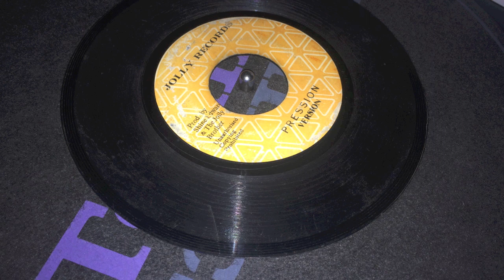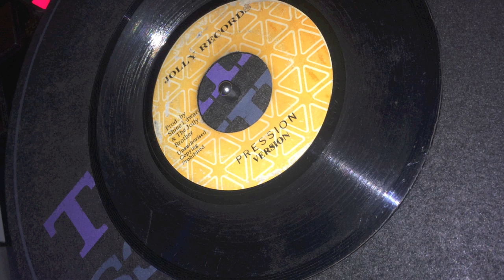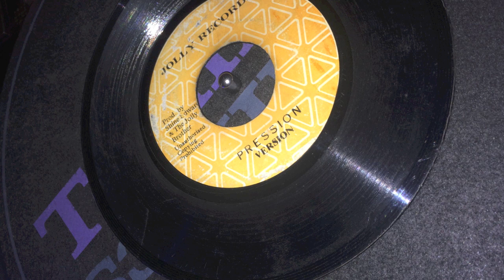Jolly Brothers - Opression - Rare 7"incher from1977 with heavy dub version mixed at Tubbbys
Ohhh the Jolly Brothers :) i got this album in the early  90s when the internet and the mp3 sharing got its first peek , not many people in Sweden had heard this album at that time , i was really hooked on the BLACK ARK and all Perrys productions.

I listen to Reggae for about 20 years and the first 2 years it was all rocksteady early reggae and dub , mostly  Yabby U productions , Lee Perry Productions , King Tubby dubs , the Gladiators , Linval Thompson , Meditations , Wayne Wade , Barry Brown , Johnny Clarke , Jacob Miller,  Augustus Pablo and some little Sizzla, Anthony B ,Caplelton , Eek A Mouse John Holt Barrington Levy.

Then i was hooked on the Black Ark for about 6years or soONLY BLACK ARK EVERY DAY!!! , starting to get all the albums on eBay , searching the site smookeyroom to get the names and Black Ark recorded tunes.

hmmm anyway , i rank the black ark albums that where made in the "GOLDEN YEARS"  (75-78) the peek of the ark as very very high on a top 10 list of all reggae made.

 The JOLLY BROTHERS - CONSCIOUS MAN 77-78
was made very fast , in a week or so , but it is so heavy ROOTS REGGAE LOVERS SUFFERING KILLER REGGAE

THIS ONE MIXED BY KING TUBBY

SOME OTHER THINGS ABOUT THE BLACK ARK STUDIO.

Sure  as many other i put The Congos - Heart Of The Congos at the top and not long after it, or in the same class I put

Heptones - Party Time publish at early 1977 time for the golden years fro The Black Ark

those ones are MONSTER ROOTS REGGAE

Booth Max Romeo - War Ina Babylon Sipple Oufrom 75-76 and
Max Romeos- Revolation Time from 74-75
are strong strong roots albums

I think George Faith - Super Eight or To Be a Lover1977 is very underrated , its a TOP TOP lovers album way before its time...

The two TOP DJ Albums ,

Jah Lion - Colombia Collie - 1975 -76

Prince Jazzbo - Natty Passing Thru - 1975 -76

TOP TOP DJ MURDER 70s STYLE

Then we Junior Murvins - Police and Thieves , 1976 its just a masterpiece , sure many reggae fans underrated this one but no no this one MURDER! sadly the second album never came out .

Then the albums thats (not black ark) or they are overdubbed and not credit to Lee Perry.

Dennis Brown - Wolf And Leopards - 1976 ALL BLACK ARK RECORDINGS , then overdubbed at Joe Gibbs

Meditations - Message From The Meditations - 1977 BIIIIG YOUTH FAVORITEEE

Same here ALL BLACK ARK , half album overdubbed , AND THIS ALBUM STANDS VERY VERY HIGH THIS IS PURE ROOTS REGGAE!!

Hugh Mundell - Africa Must Be Free By 1983 -

YES THIS ONE ALL BLACK ARK RECORDINGS TO , later mixed and over dubbed at Joe Gibbs and Channel One , accept a few.

Tetrack - Lets Get Started - 1977 -

 THIS ON ALL BLACK ARK RECORDINGS TO , mixed and overdubbed at Harry J and Channel One, accept a few.

I Kong - The Way It Is ( Ghetto Road ) 1978

YES ALL BLACK ARK RECORDINGS LATER OVER DUBBED AND MIXED AT HARRY J AND DYNAMICS STUDIOS

Leroy Smarts Impressions Of Leroy Smart and Jah Loves Everyone

ALL ALMOST ALL BLACK RECORDINGS

 Wayne Wade - Black Is Our Colour - ARE ALL BLACK ARK RECORDINGS

Knowledge - Words Sounds And Power , ALL BLACK ARK HERE TOO

Gregory Isaacs - Extra Classic

 BLACK ARK RECORDINGS in 1974-75 Accept Mr Cop 76 Overdubbed at Channel One and Randys

The Slickers - Breakthrough - 1978 JUST MONSTER LAAATE ARRRK

ALL BLACK ARK RECORDINGS Then overdubbed at Harry J

And A LOT MORE albums where original recorded at Perrys Black Ark

As Susan Cadogan , Junior Byles , Lion Zion , Melodians, Silvertones (before the ark) Gladiators , I Roy , Candy McKenzie , Full Experiance , Bob Marley , Bunny Scott , Augustus Pablo , Jacob Millerand many more

BLESS